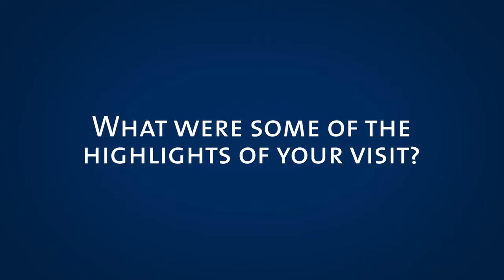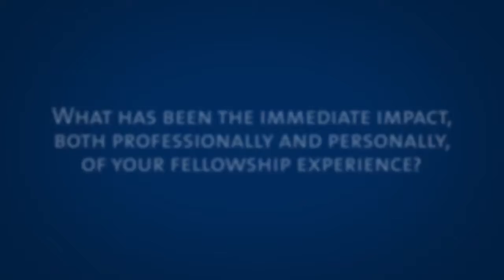Felix Maradiaga on his Gus Hart Visiting Fellowship Experience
The Chicago Council on Global Affairs named Felix Maradiaga, a social entrepreneur from Nicaragua, as its 2015 Gus Hart Visiting Fellow. He visited Chicago June 15-19 to meet with civic, business, and thought leaders. Maradiaga also delivered the Council’s 14th annual Gus Hart Lecture, “Rebuilding Central America." Video courtesy of Chicago Council on Global Affairs.